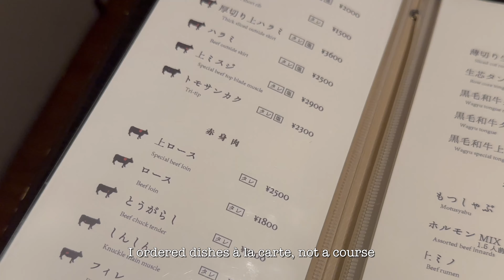🥩 焼肉 しんうち 神楽坂｜全室個室の心地よい寛ぎ空間｜東京｜YAKINIKU SHINUCHI KAGURAZAKA｜TOKYO｜야키니쿠 신우치 카구라자카｜도쿄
焼肉 しんうち 神楽坂